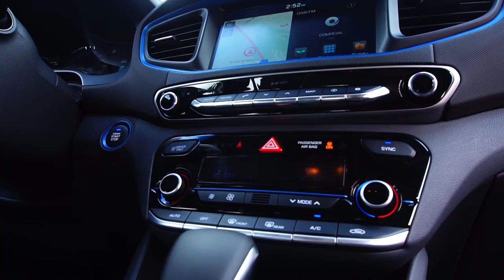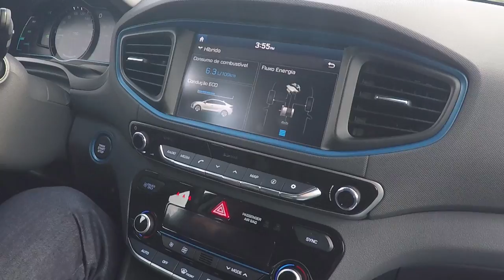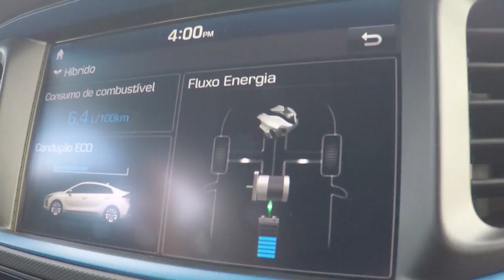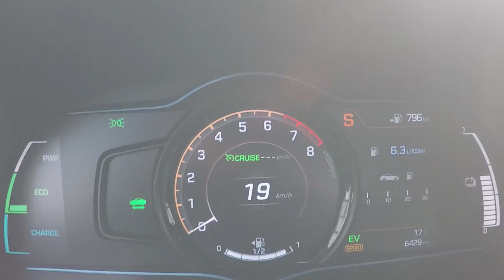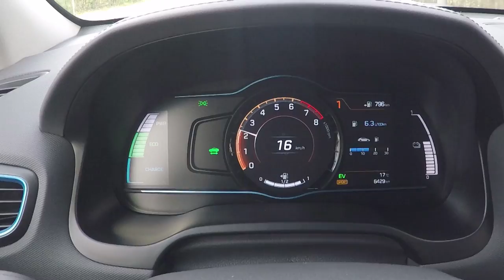Hyundai IONIQ Hibrido- Alternativa ao Toyota Prius? [Review Portugal]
Hyundai Ioniq em ensaio na versão híbrida.

Existem mais duas versões, híbrida plug in e 100% eléctrica.

Nesta primeira abordagem será melhor que a 4ª geração do Toyota Prius?